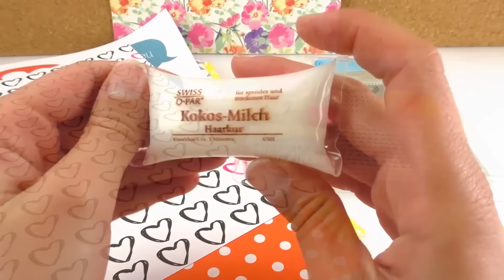Zestaw do pakowania prezentów Tchibo | Test | pakowanie drobiazgów